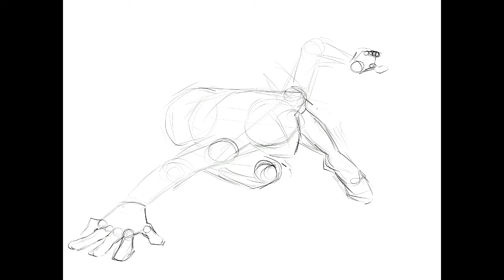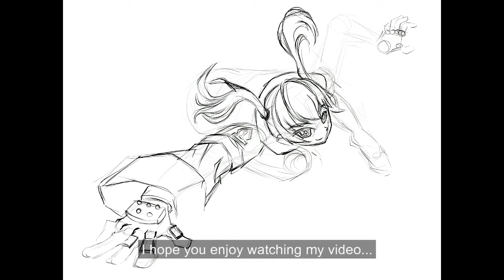How to Draw Anime: Drawing Timelapse Fire Force Tamaki Kotatsu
This character is perfect for Halloween, but then again,
we're getting ready for Christmas! ^_^
Here's my fan art, Tamaki of the Fire Force.
Requested by Javier Castellon. Thanks, for your participation! I have to watch the series until the 16th episode and I think I'm already hooked.

It took me a while to think of her pose. But I had a lot of fun working on this character. Do you have any anime character in mind? Tell me and let's draw them! I hope you are able to learn from my process. Enjoy!